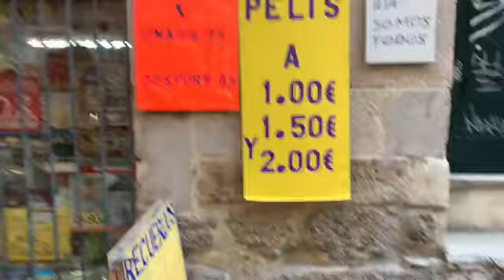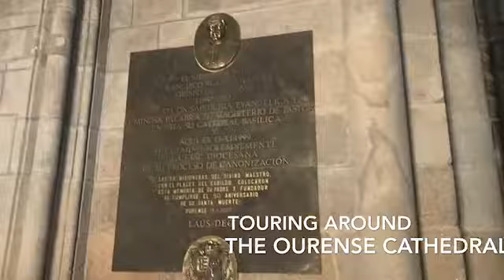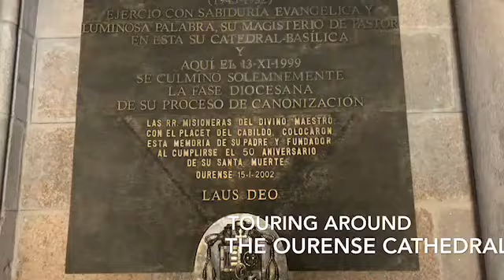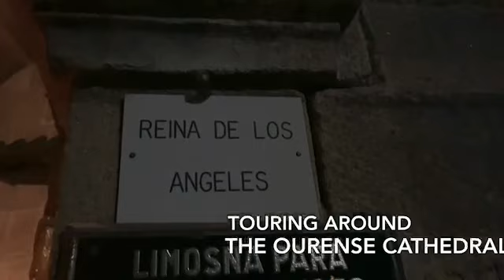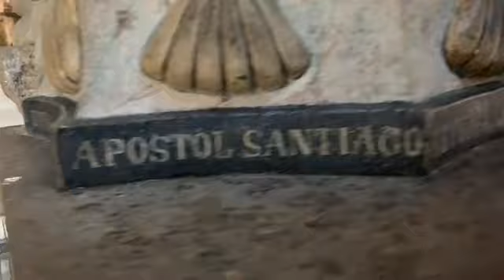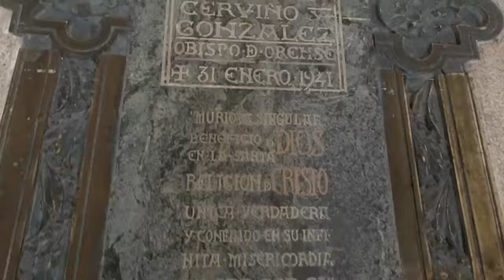Ourense Cathedral (Part 2)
Ourense Cathedral (Catedral de Ourense or Catedral do San Martiño) is a Roman Catholic church located in Ourense in northwestern Spain. Dedicated to St Martin, it was founded in 550. The first structure was restored by Alonso el Casto. The present mainly Gothic building was raised with the support of Bishop Lorenzo in 1220. Its local patroness is Saint Euphemia. There is a silver-plated shrine and others of St Facundus and St Primitives. The Christ's Chapel (Capilla del Cristo Crucificado) was added in 1567 by Bishop San Francisco Tricia. It contains an image of Christ, which was brought in 1330 from a small church on Cape Finisterre. John the Baptist's Chapel (Capilla de San Juan Bautista) was created in 1468 by the Conde de Benavente. The Portal of Paradise is sculptured and enriched with figures of angels and saints, while the antique cloisters were erected in 1204 by Bishop Ederonio. The Capilla de la Maria Madre was restored in 1722 and connected by the cloisters with the cathedral. The eight canons were called Cardenales, as at the Cathedral of Santiago de Compostela, and they alone did services before the altar; this custom was recognized as "immemorial" by Pope Innocent III, in 1209. The cathedral, which has undergone an impressive transition of architectural styles of Romanesque, Gothic, Renaissance, Baroque and Neoclassical, was built to a Latin Cross plan. It has been a functional basilica since 1887. The cathedral has a crucifix that is held in great reverence all over Galicia.